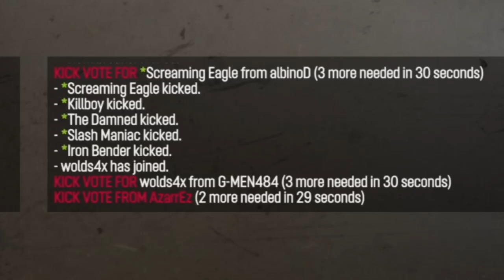RIDE ON THE MAGIC SCHOOL BUS!